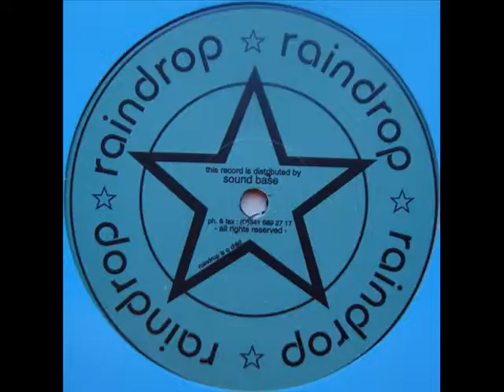E-Doscope - Anestetic Noises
E-Doscope - E-Doscope Vol. 1 1994 Vinyl